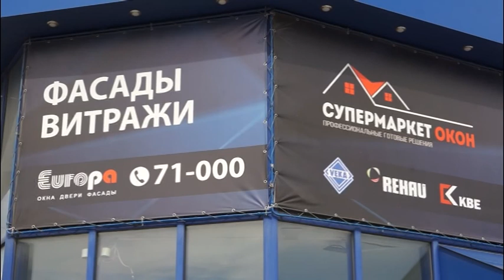Погода 02 04 2018